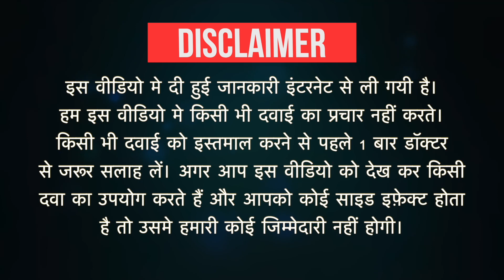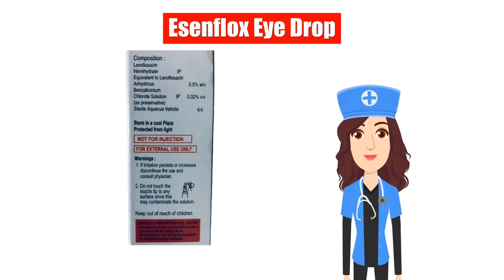Esenflox Eye Drop Uses in Hindi | Side Effects | Dose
Esenflox Eye Drop Uses in Hindi | Side Effects | Dosage